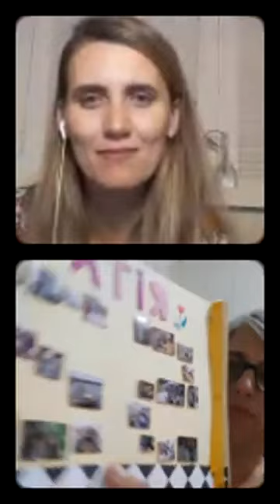Projeto Mola: Mulheres Oestinas na Literatura (parte 02 - Rita Baratieri)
Artista: Jaqueline Santos Silveira

Projeto contemplado no Edital de Premiação ao Segmento Cultural de Joaçaba
Prefeitura Municipal de Joaçaba
CMPC - Conselho Municipal de Políticas Culturais
Intendência de Cultura - Casa da Cultura Rogério Sganzerla